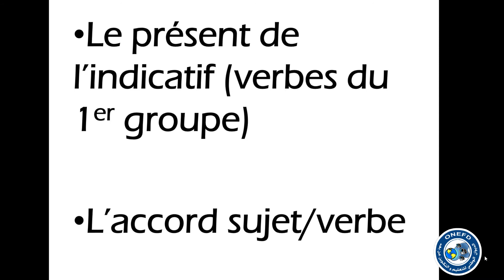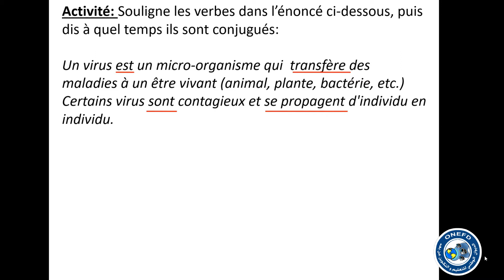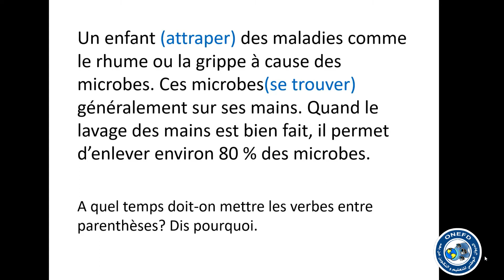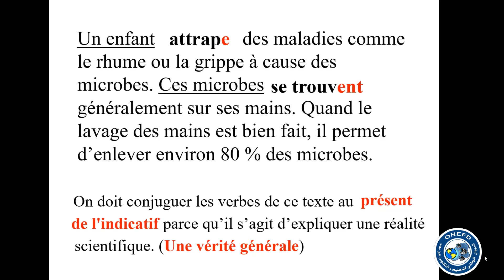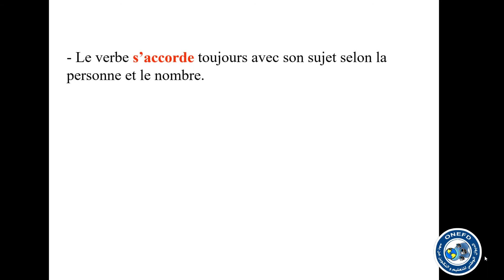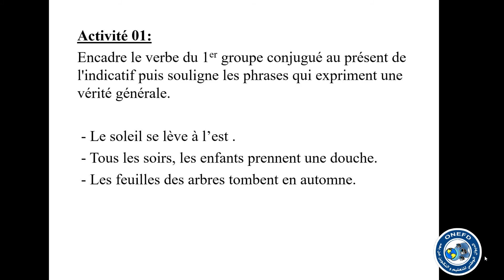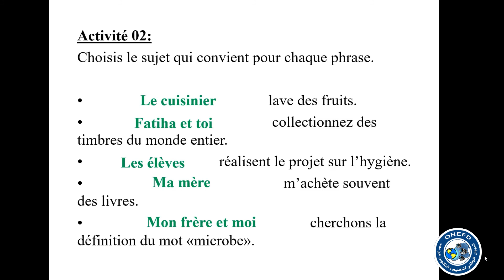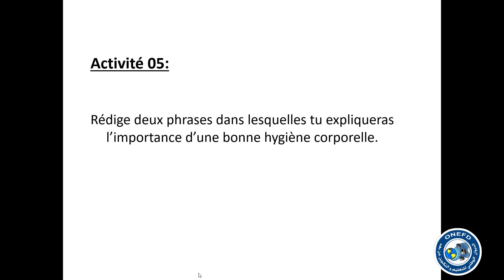مادة الفرنسية -الحصة 5-الفصل الأول- conjugaison